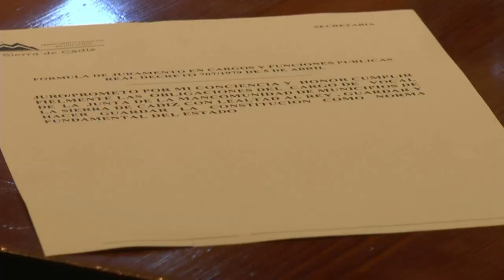PLENO DE CONSTITUCIÓN DE MANCOMUNIDAD DE MUNICIPIOS SIERRA DE CÁDIZ - BLQ. 1